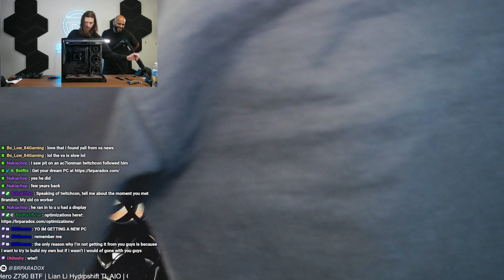Building FaZe Cellium's new PC (O11 Vision Compact)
Intro 00:27
Chatting with stream and motherboard setup - 05:20
Installing parts to case - 08:10
Final touches to the case - 10:03
Cable management - 15:45
GPU and RAM install - 16:58
Last thoughts and bootup - 18:17
PC BROLL - 22:42
Outro - 23:47